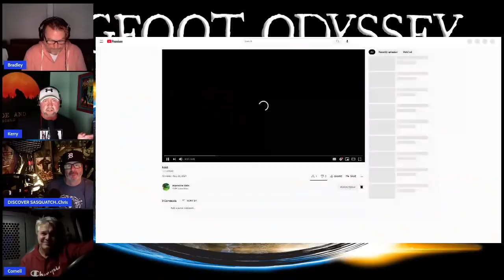SASQUATCH RESEARCH IN CONNECTICUT with Chris Reinhardt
We want your encounters! If you’d like to join the Researchers Report Live to tell your story or want us narrate it for you, Bigfoot Odyssey and The Researchers Report are honored to have either.

If you'd like to come on as a live guests to share your encounter then please go to our and fill out our survey or contact Kerry at the number on the website home page.

Thank you to all that have the courage to put your story out there, it’s the most important contribution you can make to the Bigfoot community.